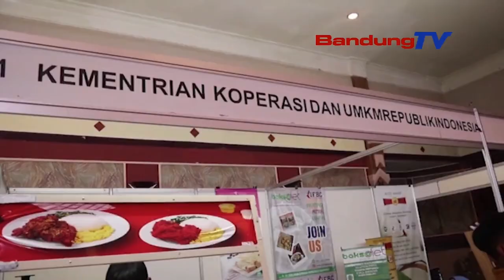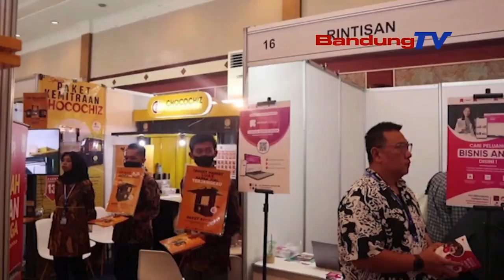BISNIS FRANCHISE, MENGUNTUNGKAN DAN MENYERAP BANYAK TENAGA KERJA